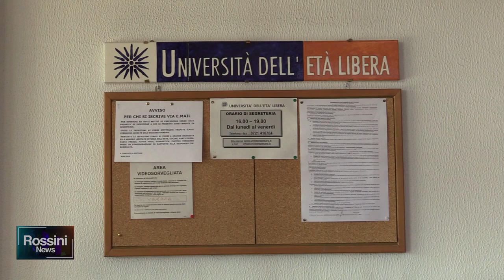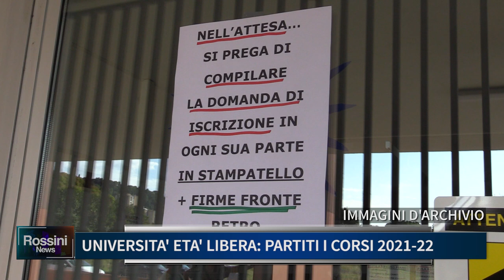UNIVERSITA' ETA' LIBERA, PARTITI I CORSI 2021/22